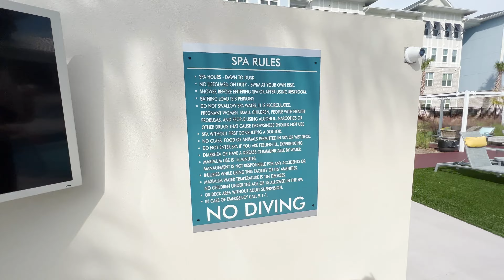INACREDITÁVEL O VALOR QUE ELE PAGA DE ALUGUEL NOS EUA! (Atualizado 2021)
Fala galera, que achou do preço que ele paga para ter toda essa qualidade de vida e conforto? Comenta aí se gostaram Tmj de mais!